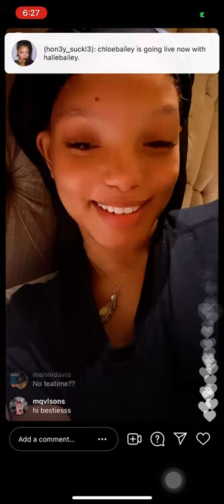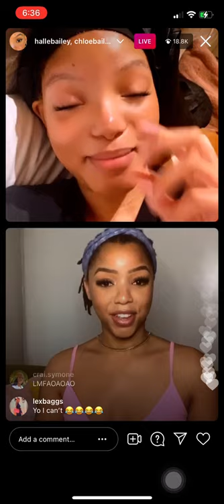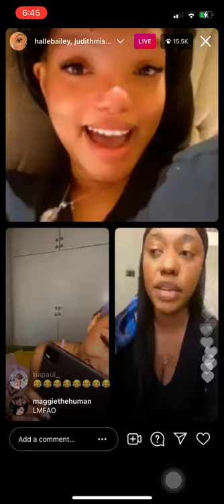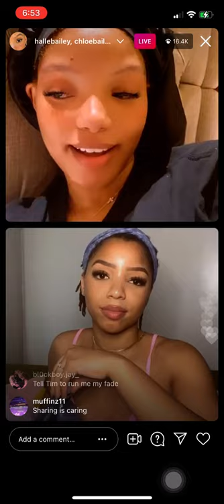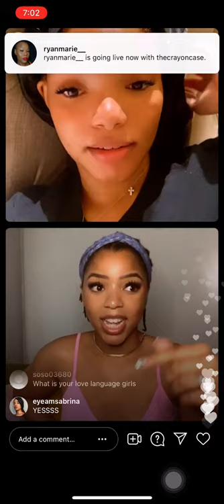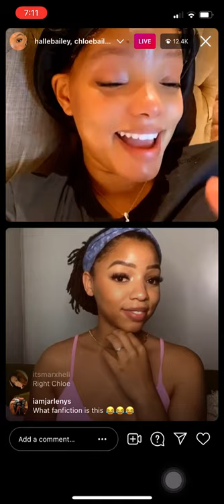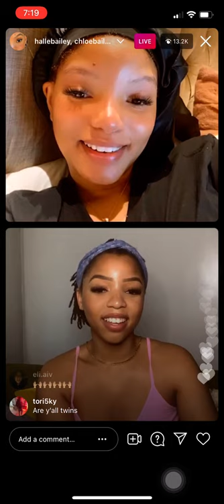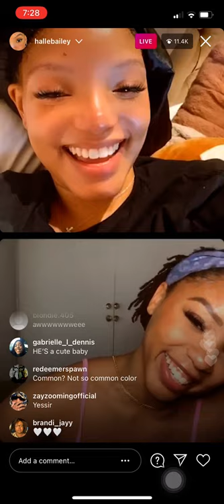TEA TIME WITH CHOLE AND HALLE BAILEY (FULL LIVE) [4/8/21]